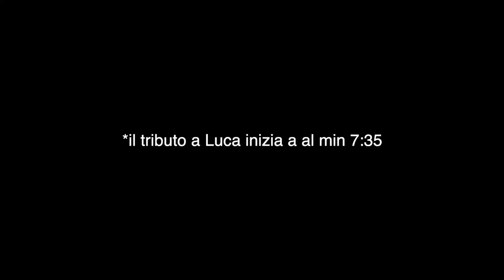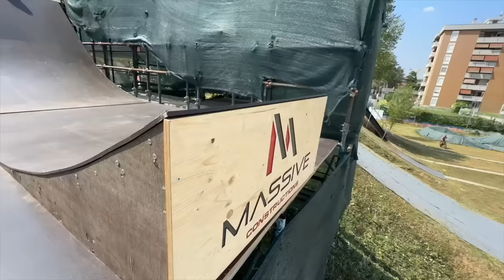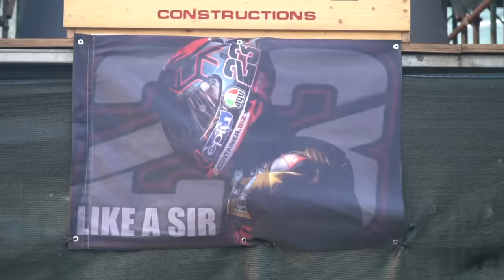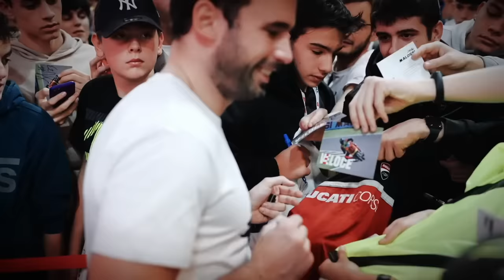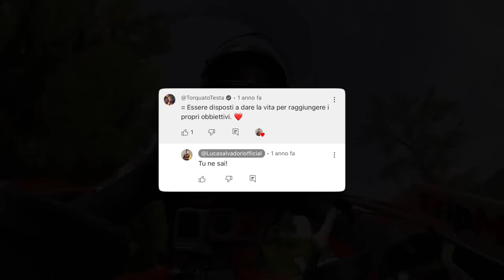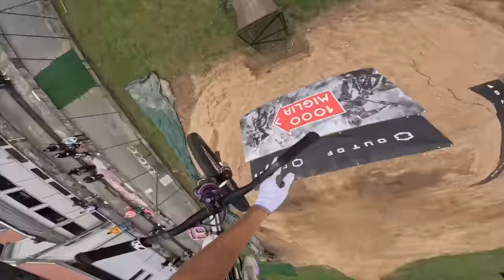Per Luca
Ho deciso di dedicare il primo Monza Pizza Invitational al mio amico Luca Salvadori, scomparso qualche settimana fa durante una gara di moto in Germania 💔